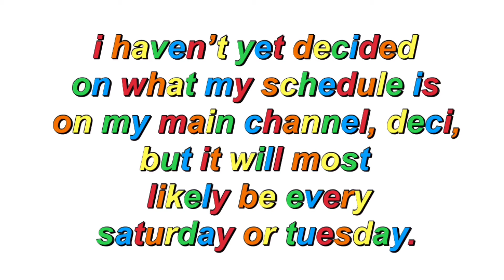IM BACK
hey guys!! i am back to making roblox videos!!! i recently quit roblox vids for football content, but i have decided to come back on a new channel!!!